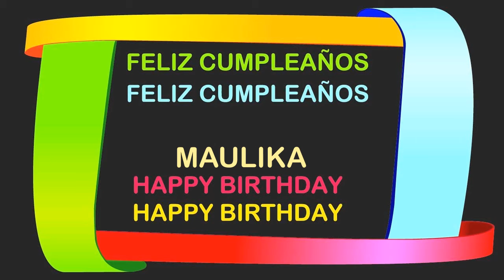Maulika Birthday Postcards & Postales